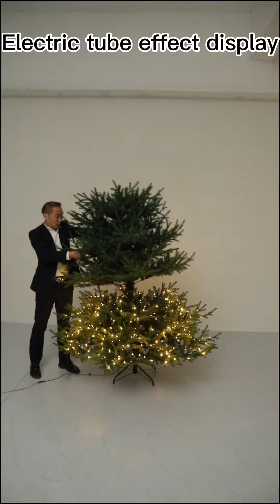'Feel Real' Artificial Christmas Tree - Norwegian Spruce Tree - 7.5 ft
AXSZS-23A4